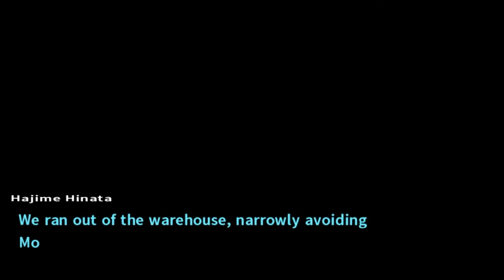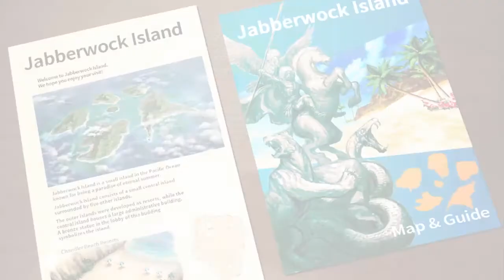Attack Helicopter | Danganronpa 2 - Part 75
Don't screw kids, they don't like it. (Riley)

If you like what I do you can also support me in these places: